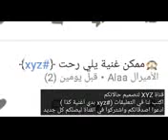وين مااروح الكا جروح💔😔👇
هاي ثالثه علي